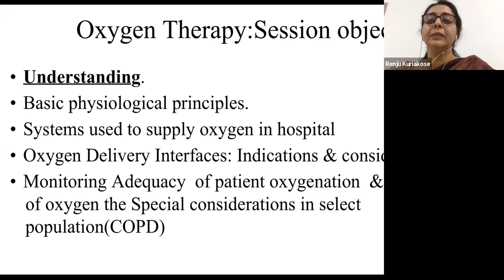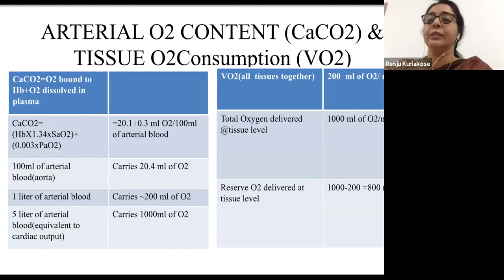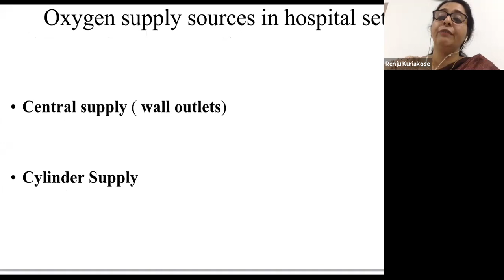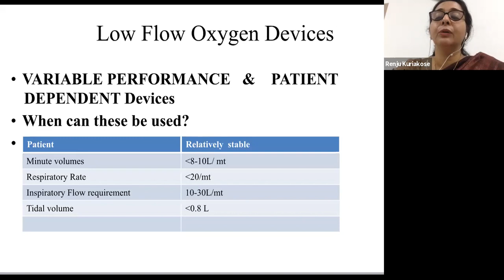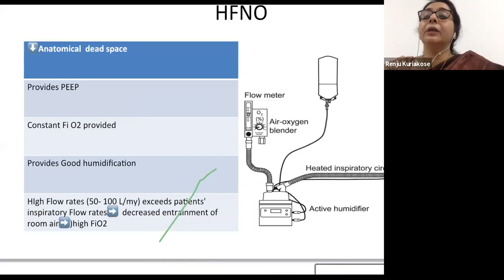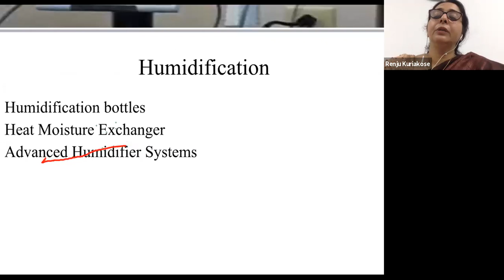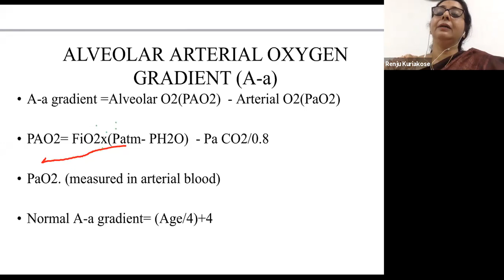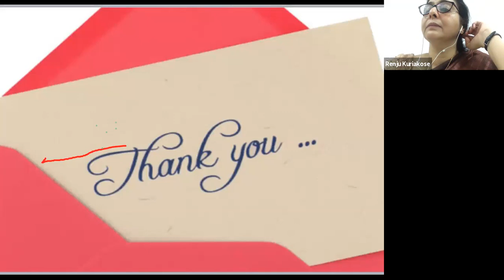Oxygen therapy in COVID patients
DMO(H) Thiruvananthapuram in association with IMA Thiruvananthapuram & IAP Thiruvananthapuram  - Covid Updates

Topic - Oxygen therapy in Covid patients
Speaker - Dr Renju Thomas
Consultant Intensivist
SK hospital trivandrum